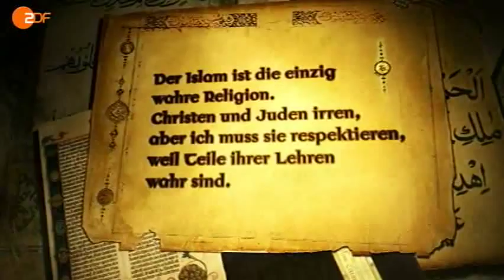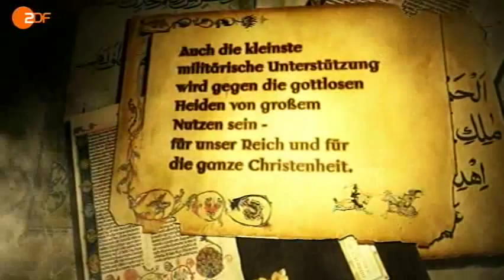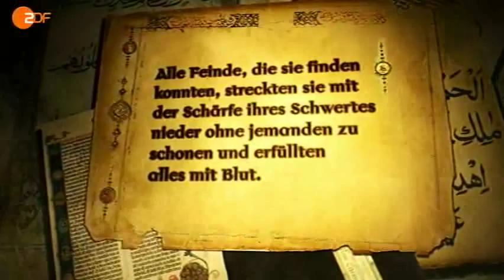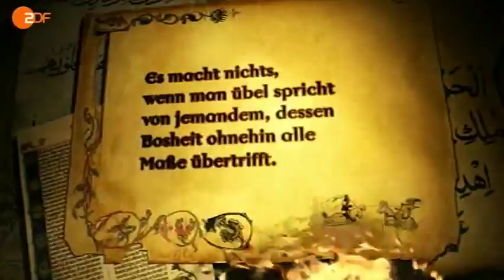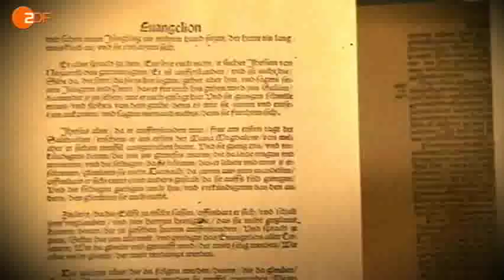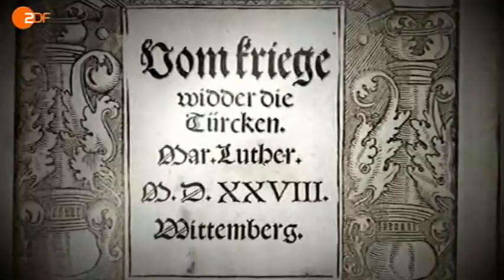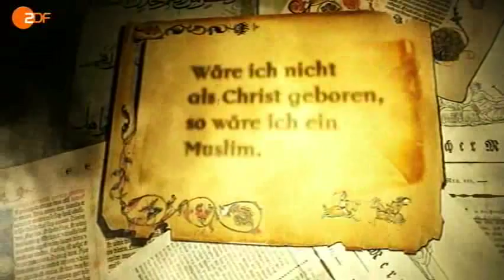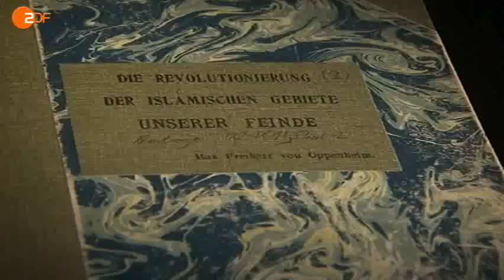ZDF History: "Kreuz gegen Halbmond" Teil(2/3)